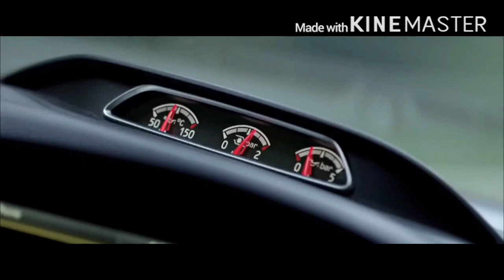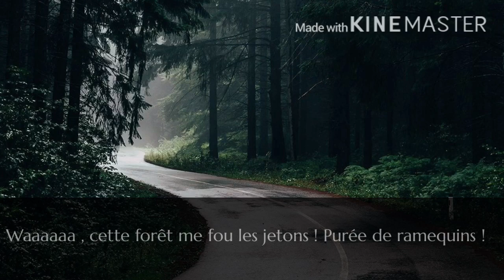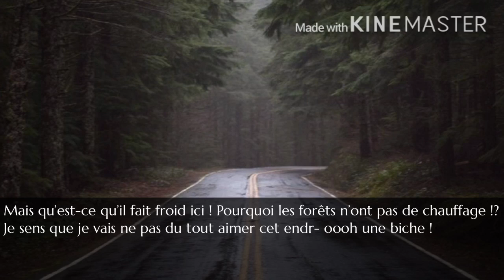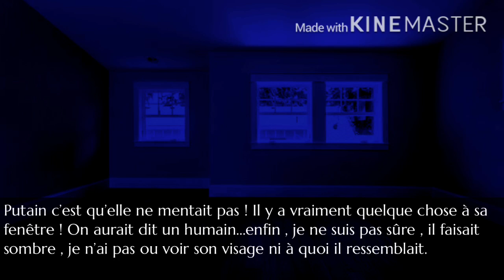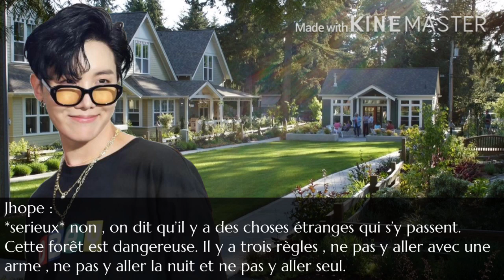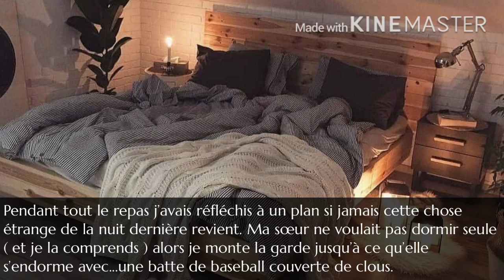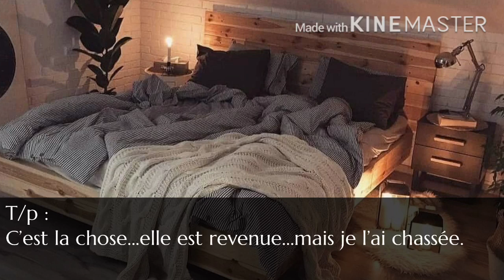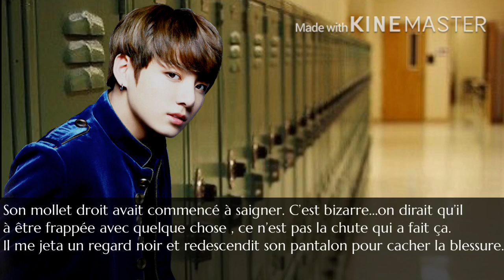Rituel | Ff fr Jungkook | partie 1